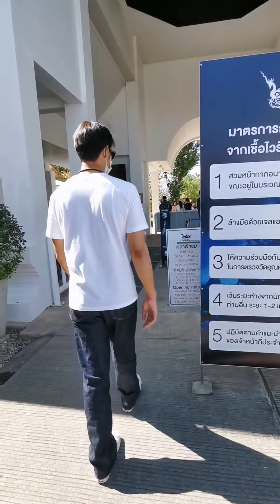เพื่อน คณิ​น​ ทัวร์วัดร่องขุ่นกับแฟนคลับ Exclusive Trip with Puen Khanin Day 1 28-11-20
ตากแดดไปกับแฟนคลับ ไม่รักได้ไง ❤️❤️

ได้ข่าวว่าล็อตเตอรี่ที่จารย์คณินเลือกคือ.. ไม่ถูกซักใบ 5555 เอ็นดู 🤗🤗